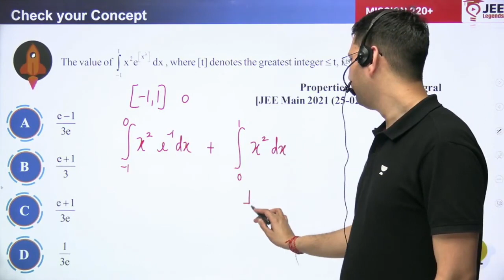Definite Integration | Sheet Solutions | Exercise - 4 | Question - 141 | Manoj Chauhan